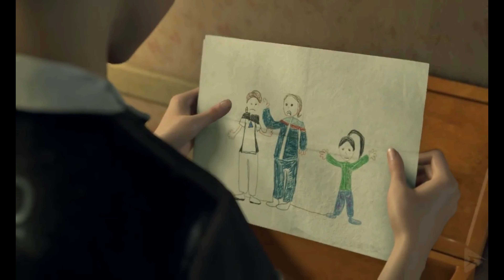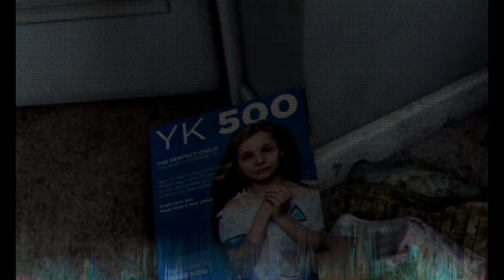Kara's Theme || Detroit Become Human | Meilleures Musiques de Jeux Vidéo - Best Videogame Music #5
DECOUVREZ CHAQUE MERCREDI ET CHAQUE DIMANCHE, SUR LA CHAÎNE, UNE NOUVELLE SELECTION DES MEILLEURES MUSIQUES ISSUES DE JEUX VIDEO

Bienvenue sur Radio Demowan,
Avec cette vidéo on se réécoute le thème dramatique de Kara (Kara's Theme) composé par Philip Sheppard pour Detroit : Become Human, du studio Quantic Dream de notre bon vieux David Cage.
Kara, qui est mon personnage favori de ce jeu désormais culte.

Detroit: Become Human (trad. litt. : « Détroit : deviens humain »), est un jeu vidéo franco-américain développé par Quantic Dream, édité par Sony Interactive Entertainment, et paru le 25 mai 2018 sur PlayStation 4.

En 2038, dans la ville de Détroit aux États-Unis, les androïdes partagent le quotidien des êtres humains en étant à leur service. Kara, un androïde d'intérieur, est confiée à un homme détruit, mais aussi drogué, alcoolique et violent. Connor, un autre androïde, est, lui, négociateur dans les forces spéciales de la police. Markus est un androïde d'intérieur prenant soin d'un peintre riche et célèbre mais en fin de vie. Detroit : Become Human nous propose de vivre les destinées très différentes de ces trois protagonistes androides, alors même que celles-ci se rejoignent inévitablement dans un trajet commun.